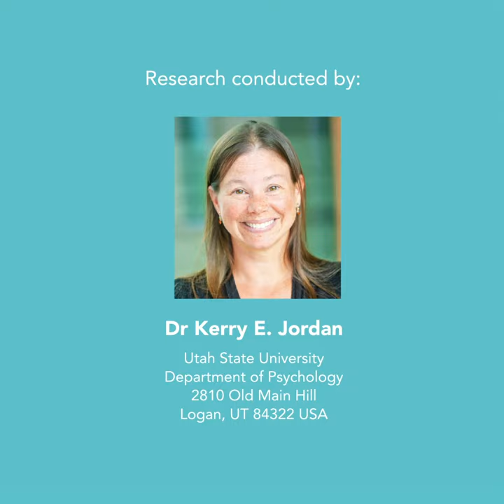How does our perceived environment affect decision-making?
Kerry Jordan is Associate Professor of Psychology at Utah State University. Her research focuses on the development of cognition, especially in the domains of environment and mathematics. She received her BA from Harvard University and her PhD from Duke University.